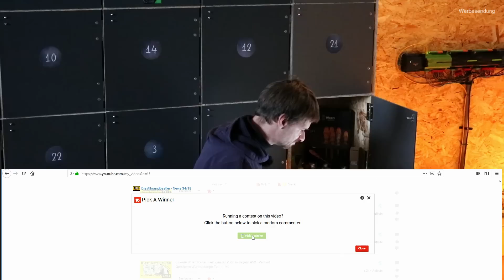Adventskalender - Gewinnspiel 2018 - Türchen 11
Heute öffnet sich das elfte Türchen an unserem automatischen Adventskalender. Angesteuert wird er mit einem Loxone Miniserver.

Als Amazon-Partner verdienen wir an qualifizierten Käufen.